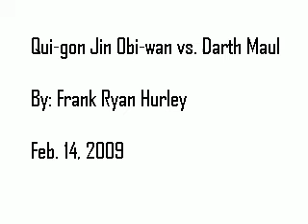Jinn and Kenobi vs. Maul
The republic is at war. After the Jedi find out that the sith use their weapon, the light saber, the Jedi have to defend themselves face to face with a deadly sith, Darth Maul, who wields a double sided glowing blade. As Qui-gon loses his life against the sith, Obi-wan does not give up in the battle and manages to defeat Maul.